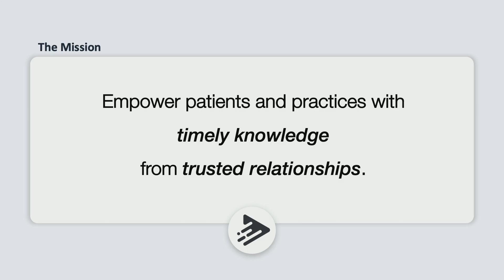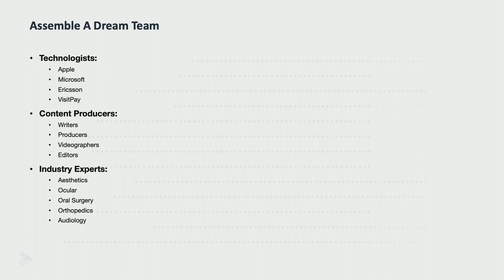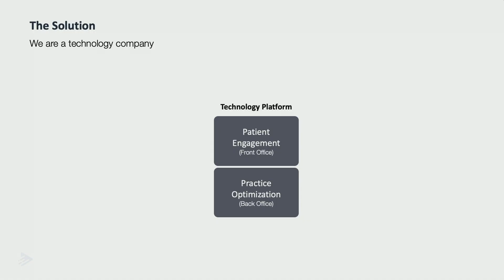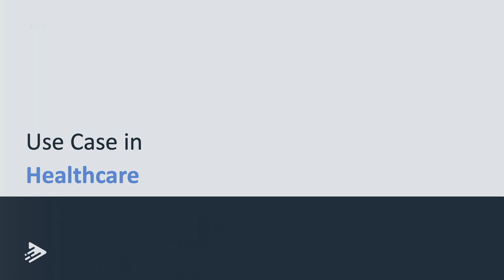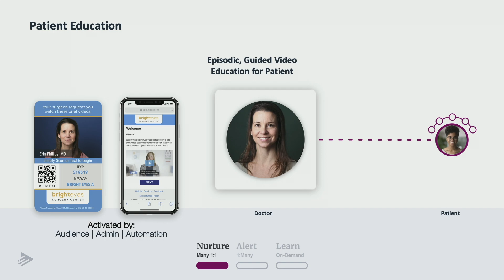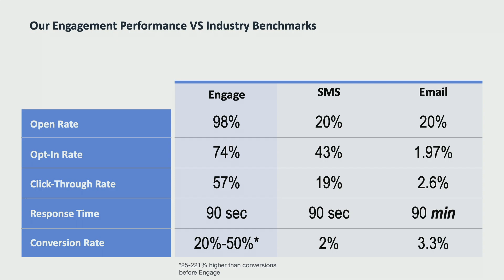Engage Technologies Group - Lloyd Mahaffey, CEO - Innovation Showcase AIS 2023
About AIS

The Aesthetics Innovation Summit (AIS), produced by Healthegy Inc., unites the clinical, corporate and capital leaders to facilitate the exchange of insights on emerging trends while showcasing exciting new drugs, devices, and technologies for the aesthetics market which is projected to double by 2025.